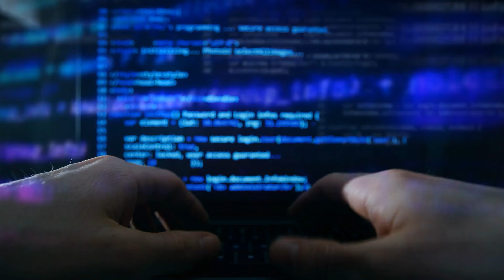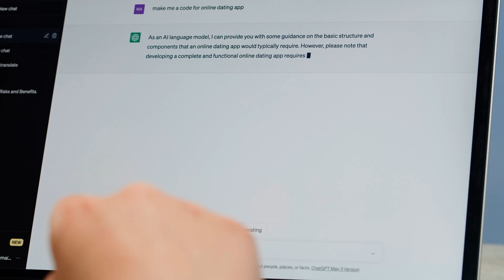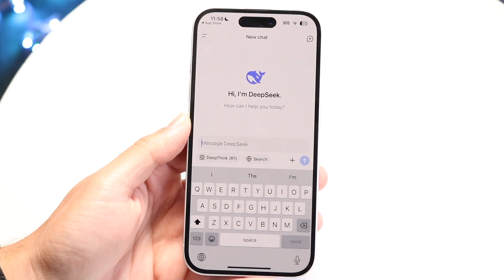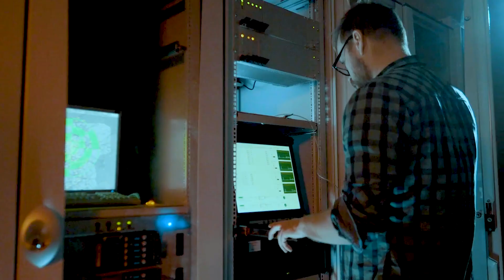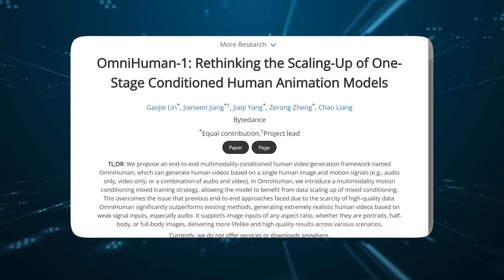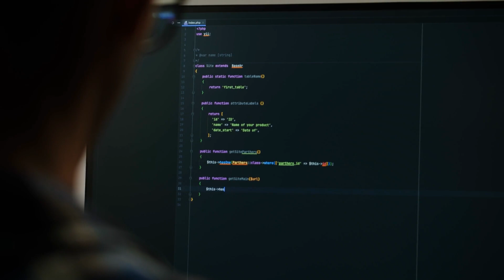AI Shocks Again: DeepSeek R2, Grok 3, OpenAI GPT 4.5, Helix Humanoid, Tülu 3... (March AI News)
Humanoid robotics is advancing rapidly, with Tesla’s Optimus, Unitree’s H1, and Figure AI leading the charge. These robots are set to revolutionize industries, from factories to households. Nvidia’s AI breakthroughs further enhance robotic learning, making automation smarter and more adaptive. As innovation accelerates, humanoid robots are inching closer to becoming a reality in daily life.